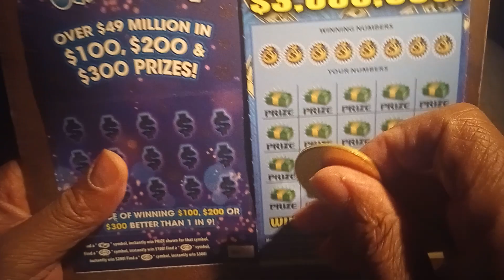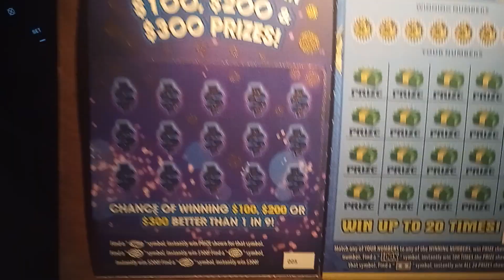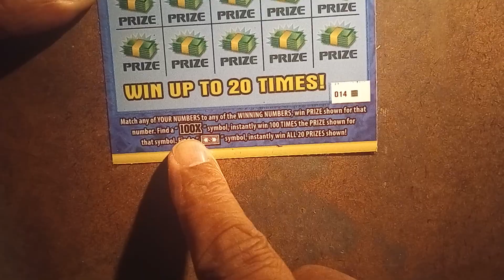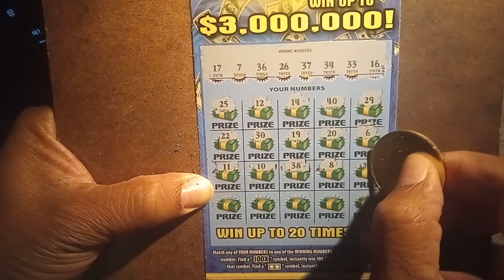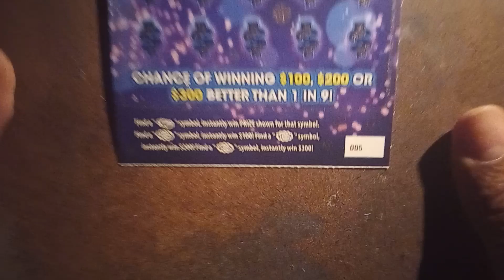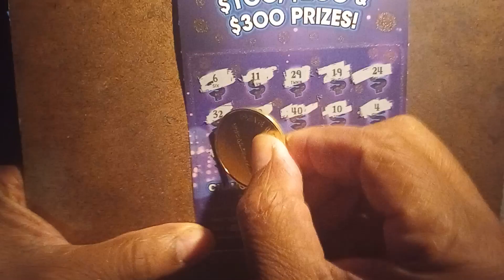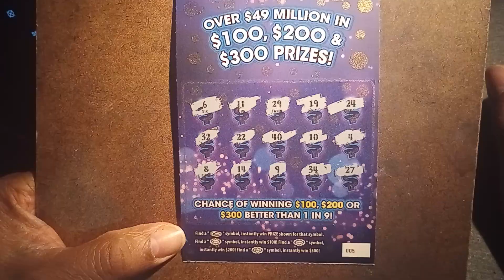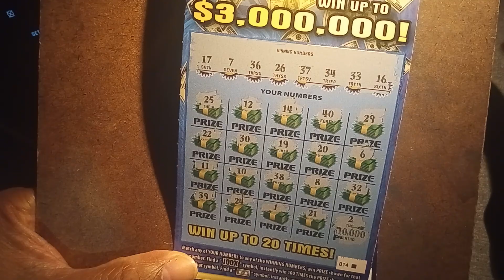100X the Money vs. 100,200 or 300 boom or bust ticket.